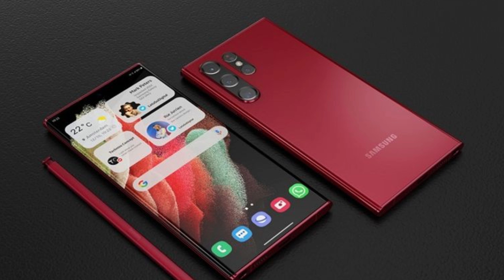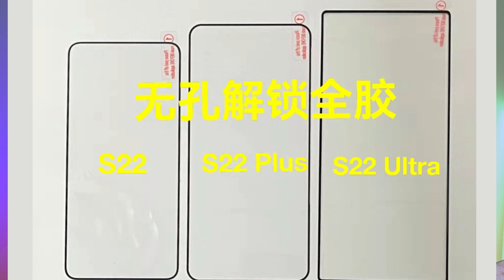قريبا اكثر جهاز منتظره وبمعالج سنابدراكون // Galaxy S22 Ultra